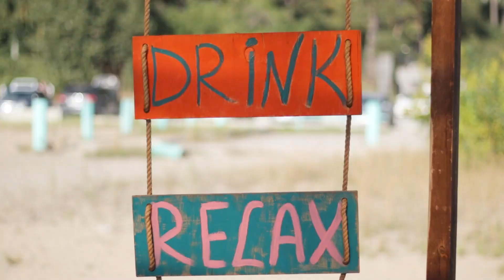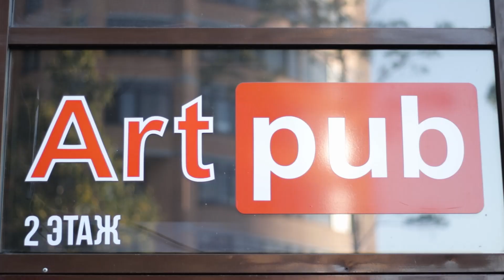Академтур. Прогулка по экогороду, Новосибирская область/Walking around the city, Novosibirsk region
ATTENTION!
You can take part in a travel video competition “Wonder of the World” (Divo Mira) or “Wonder of the Eurasia” (Divo Eurasia). This competition is free for all participants. More details Please support this competition if possible. We will be happy with any amount. Raiffeisen Bank card 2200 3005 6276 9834

Вы можете бесплатно принять участие в конкурсах видеороликов о путешествиях - “Диво России” “Диво Евразии” или "Диво Мира" Эти конкурсы бесплатные для всех участников. Пожалуйста, поддержите наш конкурс, если это возможно. Мы будем рады любой сумме: Карта Сбербанка "МИР" 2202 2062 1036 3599 или ЮМАНИ (№ кошелька - 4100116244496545).

ВНИМАНИЕ!!!